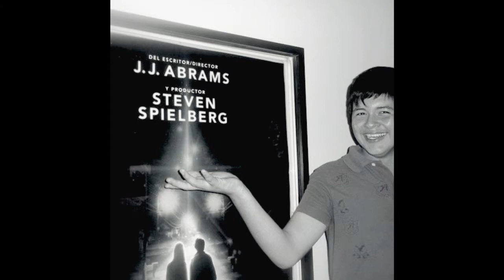David Daniel en GAY RIDER!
Trailer de la nueva pelicula de niñas :)